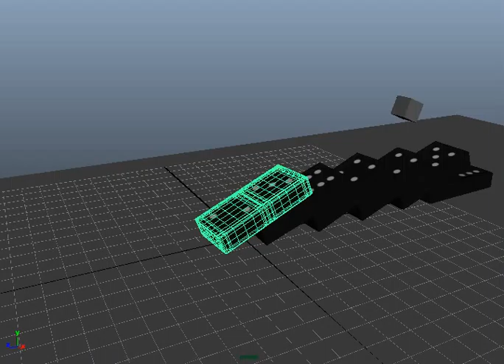Domino falling test. -old-